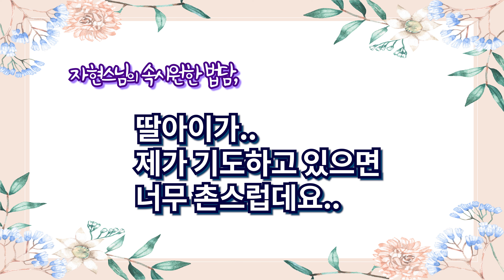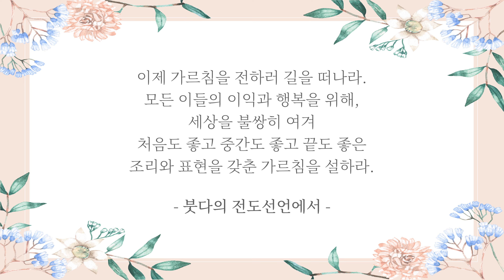불교가 촌스러워진 이유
많은 변화를 만들어가는 불교이지만 아직 아쉬운 부분들이 많습니다. 특히 변화했다고 말은 해도 실제로는 지금 21세기인지 15세기의 불교인지 햇갈릴 정도로 과거의 모습이 가득 담겨있습니다.

많은 자녀들이 솔직하게 이야기 할 때 이렇게 이야기 하기도 합니다. 엄마.. 기도하는거 너무 촌시러.. 그만해..

과거 삼국시대나 고려시대는 귀족과 왕족만이 누릴 수 있었다는 가장 선진화된 문화였던 불교는 지금 현대에 와서 왜 촌시럽다는 이야기를 들어야 할까요?

그리고 그 방안은 어떻게 해야 할까요?

* 1만원 이상 후원자는 매월 초하루에 영평선원에서 축원해 드립니다.

동참 방법: CMS 후원계좌에 후원자 이름으로 입금
* 네이버 밴드 쏘댕기기: band.us/@kumarajiva